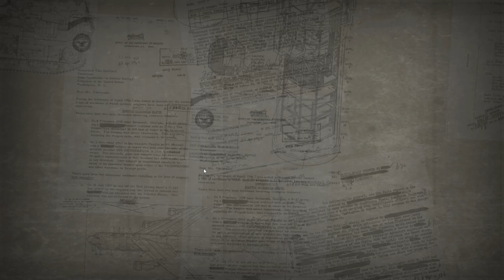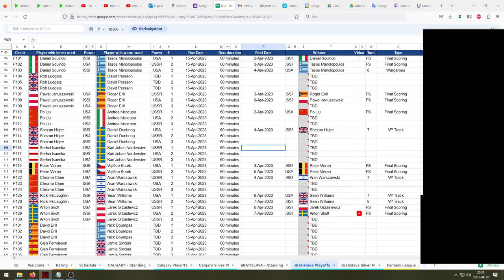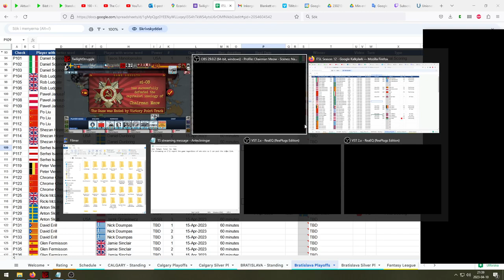ITSL playoffs round 1, v Serhei Isaenka (all games)